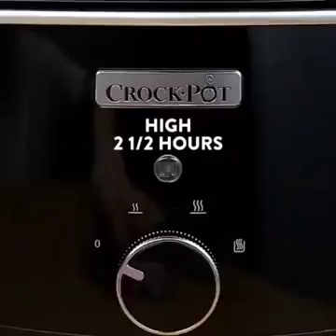İnstagram Food Compilation 2017 Tutorial #118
Bizarre Cake Compilation - CAKE STYLE - Amazing cake decorating
These cakes were kinda hit and miss. Some people loved them, some people hated them. What do you think, thumbs up or thumbs down?
cool dog cake
Easter Cake Compilation! CAKE STYLE - Amazing Cake Decorating
Hoppy Easter everyone!
Wow! You're amazing at making cakes!! I don't know HOW You do it but you are definitely a master of cakes
More COOL Cakes Compilation - CAKE STYLE - Amazing Cake Decorating
Hey guys!
Today I am sharing some more cool cakes with you.
Amazing UNICORN Compilation CAKE DONUT HOT CHOCOLATE CHEESECAKE STRAWBERRIES - CAKE STYLE

Cakes, cookies, cupcakes and pancakes that say "I love you"
Huge Kinder Surprise Cake with SURPRISE TOY Inside How To Make by Cakes StepbyStep
Amazing Candy Cakes & Chocolate Bar Cakes. Satisfying Cake Decorating Compilation Videos
Most Satisfying Compilation for Chocolate Lovers Oddly satisfying Compilation#32
Best instagram food tutorials videos compilation

Compilation
Satisfying Compilation for Chocolate Lovers|Oddly satisfying Compilation#31
food
tasty
cook
taste
Best instagram tutorials videos compilation
Amazing Cake Decorating
I don't make these videos! Just compiled 'an exact part of it'
so you can enjoy all the best part of it!satisfying cake decorating video
"Our channel present The best satisfying Compilations !
-?We are bringing you the Best and Newest satisfying videos.
-?Every day a new satisfying Video.
not? It's free !
Best 25 Cake Decorating Video Tutorial By sumeyyeomer
Watch, rate, share and Comment your favorite videos
TOP 20 Amazing Cake Decorating Tutorial By ludo
the first 2cakes are very worst
TOP 20 Instagram Cake Decorating Compilation 25
If you're new to my channel, here's something important to know- we do a lot of candy and chocolate bar videos- here are the most satisfying and amazing of them all to watch in compilation form!
Links to the full cake recipe tutorial for each cake in this video are below.
Hi! Today I bring you a funny Kinder surprise cake idea for children. A vanilla sponge cake frosted with italian meringue vanilla buttercream, covered with fondant with a cute surprise toy figure inside. Enjoy watching!